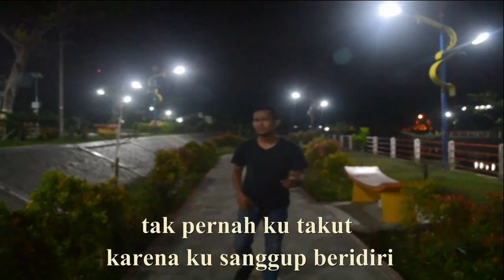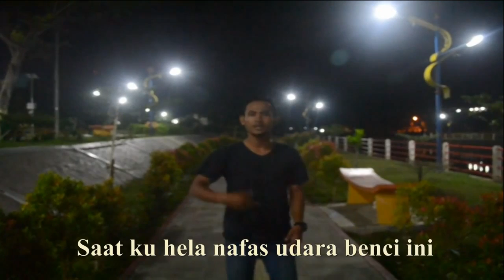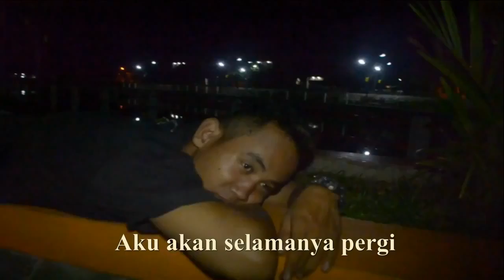Respectful - Takkan Terulang Kembali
2nd song of Respectful band ..
jikalau suka tolong beritahu teman, kalau tidak suka mohon beri kami masukan, enjoy!